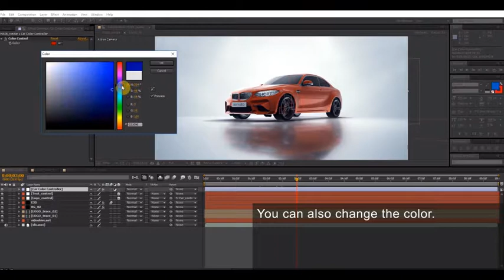Car Reveal | After Effects Template | Project Files - Videohive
DESCRIPTION
Hello friends! this project using the plugin Element 3D v2.2.2

Project features:
video tutorial
FullHD 1920X1080
CS6, CC, CC 2014, CC 2015
Music here.
I really hope you like this project

FEATURES
Length 0:10
Resolution 1920x1080